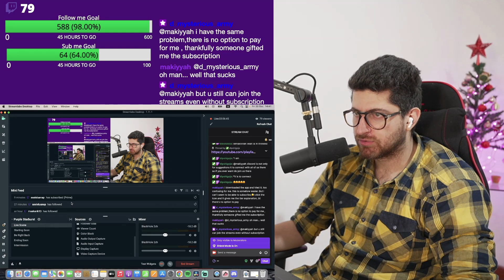Run BTS! Ep.35 & 36 Kimchi Special | React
I'm so sorry guys , I just uploaded the wrong run BTS on the channel :D
Thanks for reminding me, I had to double check everything but I was so busy editing. I hope you accept my apology.
This is the episode that I haven't upload yet on youtube :D
Cyrus